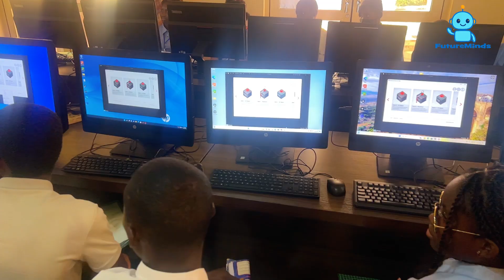FutureMinds AI & Robotics Bootcamp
Hosted by:
OAU-ICT-Driven Knowledge Park
Under the auspices of

TETFUND Centre of Excellence in Digitals Literacy and Emerging Technologies